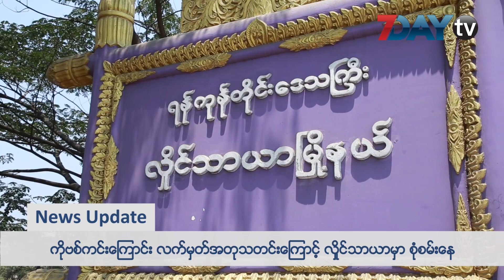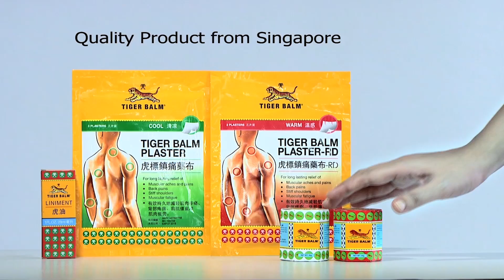News Update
လာရောက်လည်ပတ်သူများတဲ့   မဟာဗန္ဓုလပန်းခြံကို ယာယီပိတ်လိုက်ပြီ  ၊ ကိုဗစ်ကင်းကြောင်း လက်မှတ်အတုသတင်းကြောင့် လှိုင်သာယာမှာ စုံစမ်းနေ   ၊ Home Alone ရုပ်ရှင် နှစ် ၃၀ ပြည့်ကို ဂုဏ်ပြုထားတဲ့ ဇာတ်ဝင်ခန်း အိမ်ပုံတူ ကိတ်မုန့်ကြီး ၊ ဂျာမနီက ဆန်တာကလော့စ်တွေ စုပြေးတဲ့ပွဲ၊ ကပ်ရောဂါကြောင့် အခုနှစ်မှာ ပါဝင်သူနည်း ပါးခဲ့တယ်ဆိုတဲ့ နောက်ဆုံးရသတင်းတွေကို တင်ဆက်ပေးလိုက်ပါတယ်။